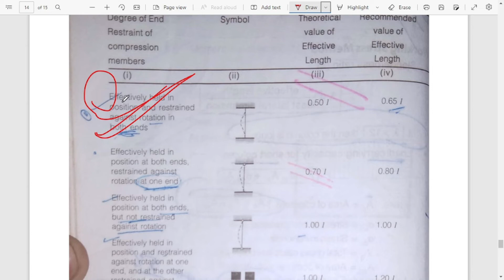SSC JE paper Analysis 2022 | SSC JE Analysis Civil | SSC JE Paper Analysis 14 Nov 2022 Shift 1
About this video:-SSC JE paper Analysis 2022 | SSC JE Analysis Civil | SSC JE Paper Analysis 14 Nov 2022 Shift 1 ssc je civil 2022 all shift question